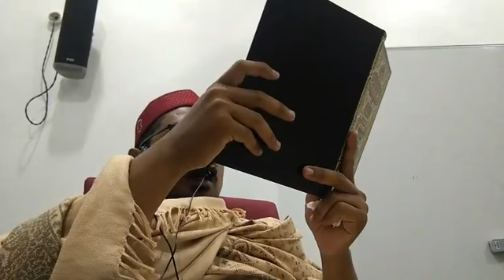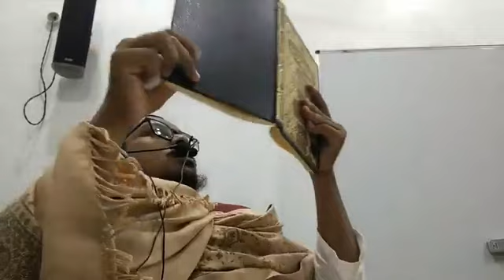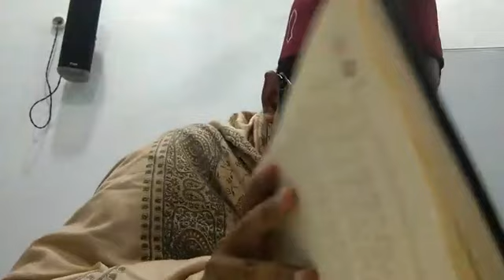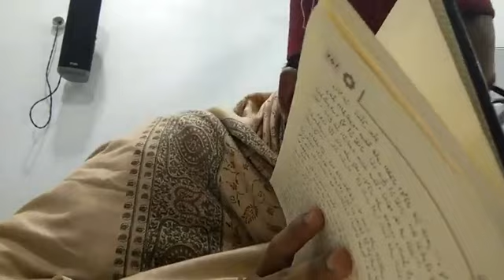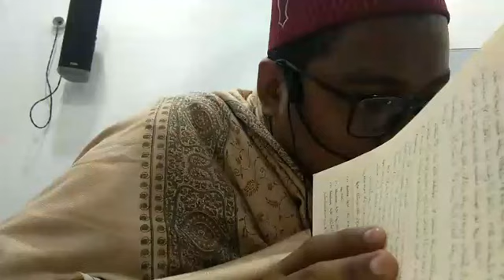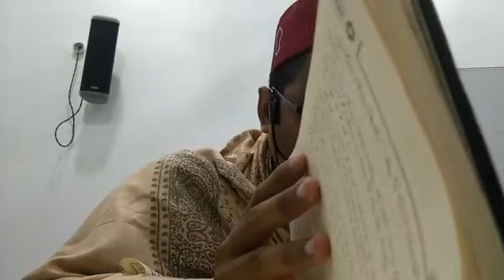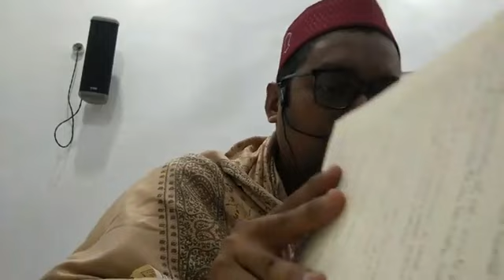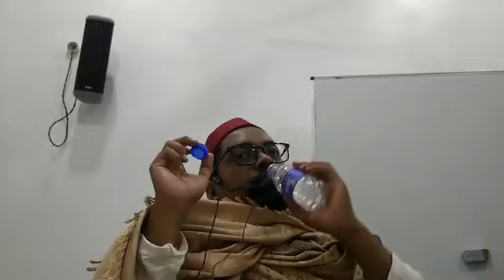Majlis 10: Siraj al-Huda Karya Shaykh al-Sumbawi & Syarah al-Sanusiyyah Karya Shaykh al-Baijuri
Majlis 10 (4/9/23)